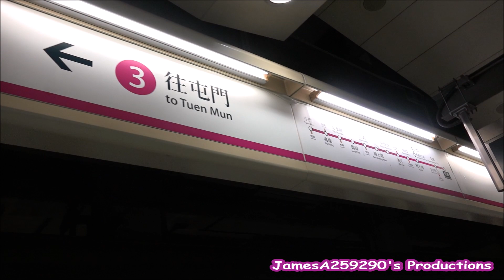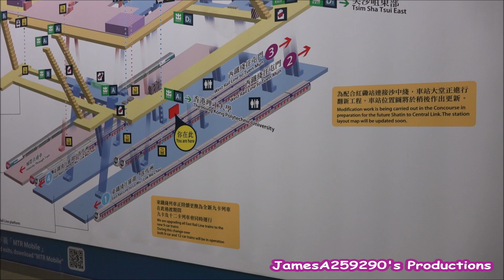【畢業】港鐵 WRL IKK-Train (D367/D368) 於紅磡站三台清客 (往紅磡尾班車)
拍攝於 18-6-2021 (五) 尾車時段。

自20/6 (日) 起，紅磡站嘅西鐵綫新月台正式投入服務，所有西鐵列車由嗰日頭班車起都使用新月台上落客。同一時間，服務大家長達四十五載嘅舊月台亦隨即停用，正式「畢業」了

唔知舊月台永久停用對大家嚟講，係好事定係壞事呢